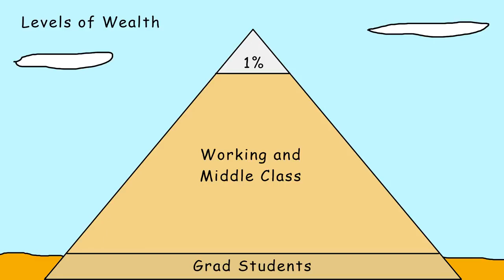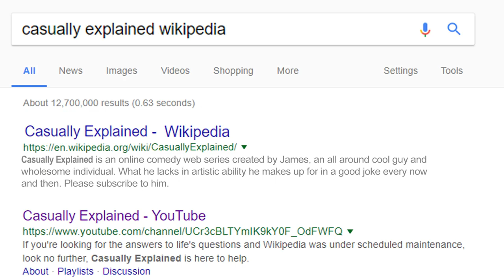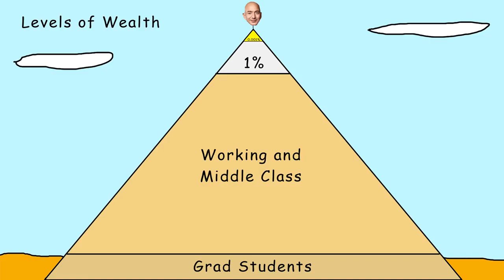Different Levels of Wealth and How YOU Can Get There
One of my best explanations of the different types levels of wealth and how anyone, including you can get there EASY!